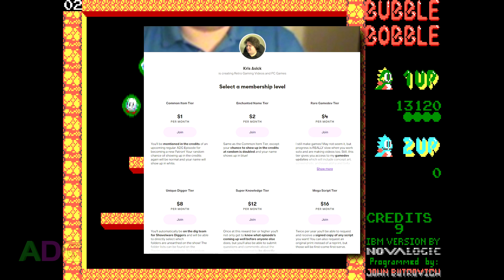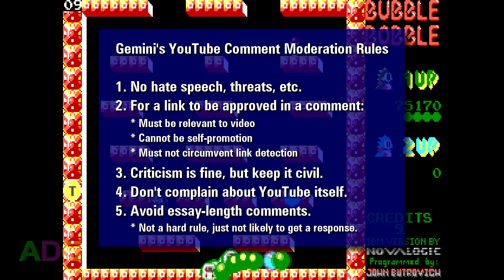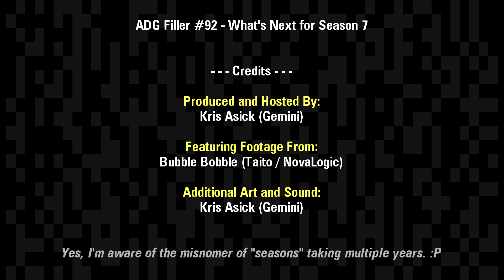What's Next for Season 7 - ADG Filler #92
Well, this is the last video which will fit in with the Season 6 ADG assets... This was a LONG season, given the addition of the new Pro and Mod videos, coupled with changes to the schedule, and as for Season 7... probably won't be much different, though I also use the time to go over what to expect for Shovelware Diggers, where I'm at with gamedev efforts, and also wanted to briefly touch on a few things secondary to the content itself, such as Patreon support and YouTube stuff. :B

* If you have additional questions about the rules I follow when moderating comments, feel free to ask them in the comments for this video or by eMail if you'd prefer to keep it private. There have been a few edge cases where I've had to moderate a comment out of existence due to complicated reasons, but 99% of the time I have to remove a comment it's either because one of those first four rules was broken or because it was blatant spam. :P

* To learn more about how dumb life got for me in 2021 (with no relation to the global pandemic whatsoever), this is the filler video to watch

* ...not exactly my greatest run through Bubble Bobble going on in the background there... :P